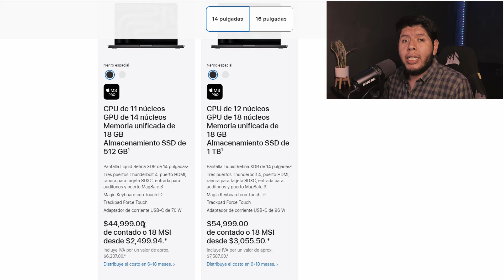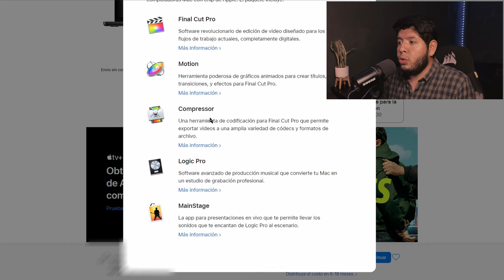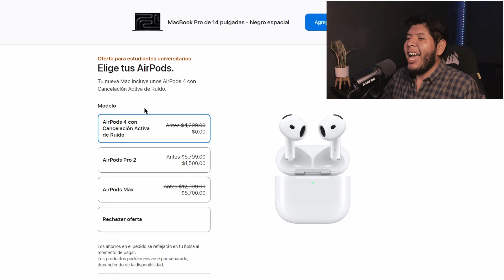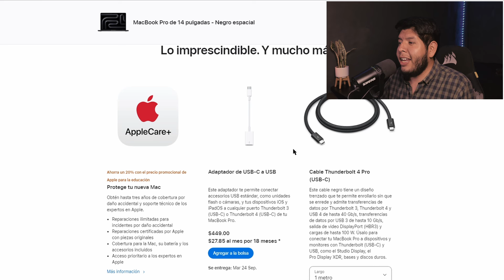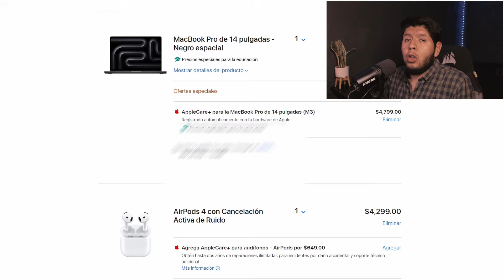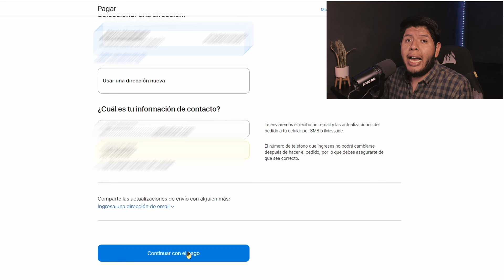DESCUENTO PARA EDUCACIÓN DE APPLE / APPLE EDUCATION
Quieres saber si es verdad el descuento para eduacion de apple aqui te enseño como puedes comprar paso a paso sin necesidad de ser estudiante o profesor.

OFERTAS GAMER:

EQUIPO PARA GRABAR:
ontech.yt?CAMARA:
-IPHONE 14 PRO MAX
MICRÓFONO:
-SHURE MV7
-POWERDEWISE LAVALIER
LUCES:
-NEEWER 2 PACK 5600K
-ARO DE LUZ GENÉRICO
Apple para la educacion, como comprar en apple, descuentos de apple, cuando hay descuentos en apple, cuando tiene descuentos apple